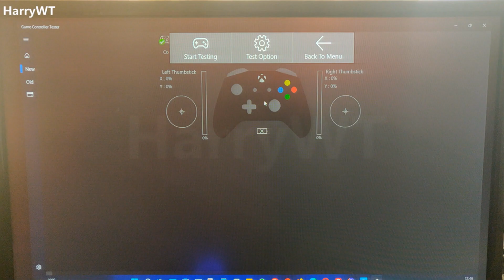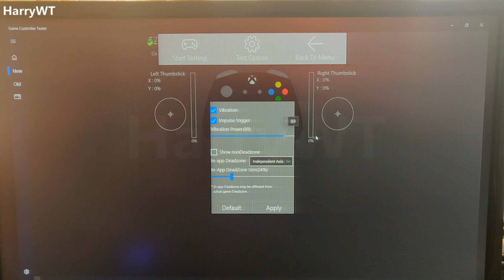Cosmic Byte Ares Gamepad | Testing on the Game Controller Tester Application | Hindi Video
Become members to my channel to watch my videos before they are viewable to everyone else

Purchase Links - Gear Used/Alternatives►

-Amazon-Ares Wireless Gamepad
-Amazon-Cosmic Byte Products
-Android OTG Adaptor USB Type C
-Android OTG Adaptor Micro USB
-iPhone OTG Adaptor
-Amazon-USB 3.0 Male A To Female A Extension Cable
-Amazon-Gamepad Carrying Case

"Product prices and availability are accurate as of the date/time indicated and are subject to change. Any price and availability information displayed on the respective Amazon Site(s) at the time of purchase will apply to the purchase of this product."